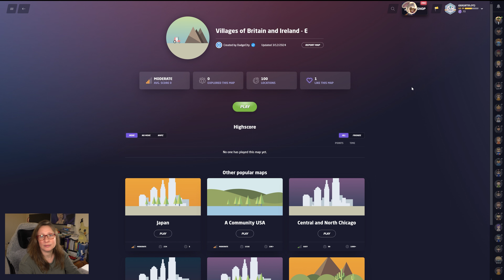Err, Timed Tuesday is here! Villages of Britain & Ireland - E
I finally recorded and Timed Tuesday's A-Z brings us to E! Let's do Villages of Britain & Ireland :)

If you want to have a nice gentle and laidback Play Along experience then this is it! If you have never done a Play Along, all you need to do is click the link above and play the same rounds as me. Remember to play the Challenge on GeoGuessr's site before you watch the video for maximum enjoyment :)

Any tips you have to help me and others improve.

Ta! :)